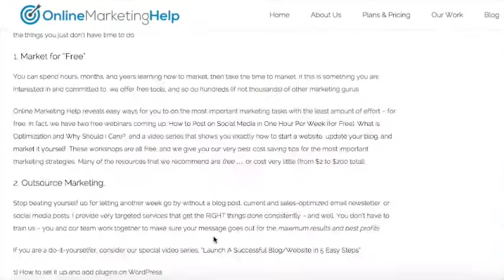It's All About The CLICK: Optimize Those Blog Post Pages for Sales/Leads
You are sending people to your blog posts through social media (right?), and visitors are finding individual posts through searches. I mean, you want that post about how amazing your industry right now to show up on searches.

So, what happens when someone gets there? He/she reads it, then what? Visitors should have a call to action and links to other relevant articles.

If you need some help with your blog posts, let's talk!

1. How to set it up and add plugins using the WP platform in less than 30 minutes.

2. How to create the 4 most important pages on any website, using any platform

3. How to add a blog post (to any existing website)

4. How to prepare and add photos and videos, even if you don't use WP

5. 7 Ways to promote any website for free